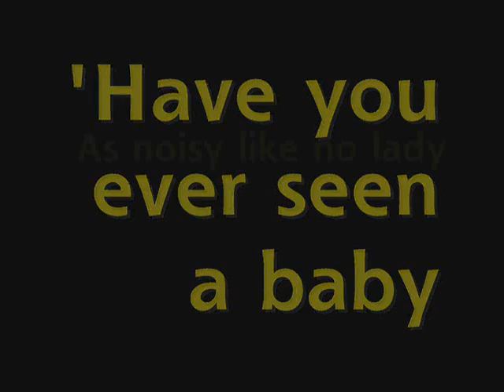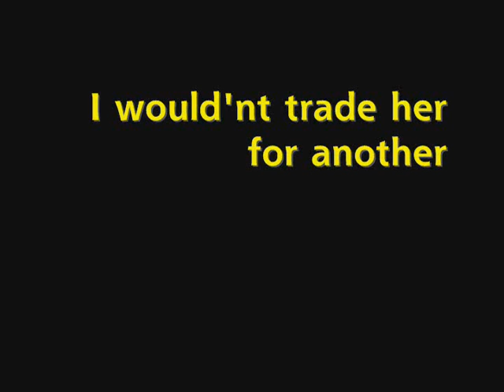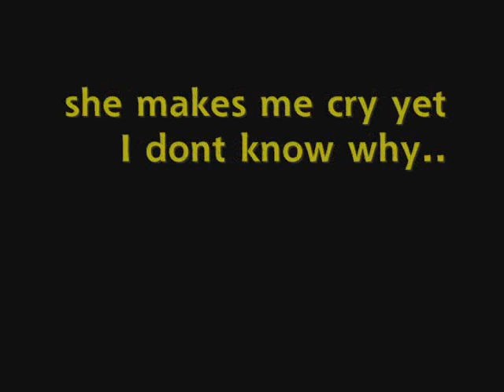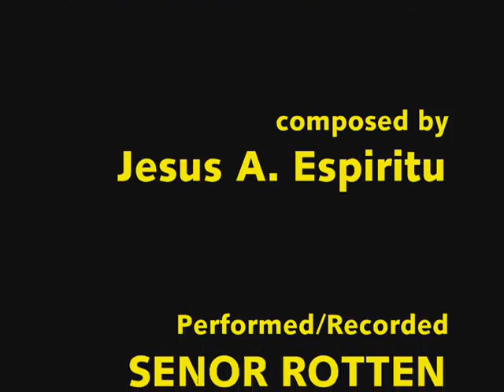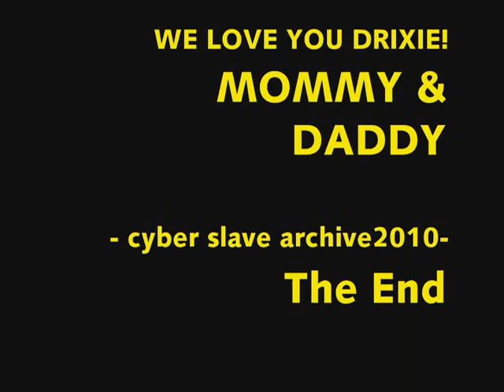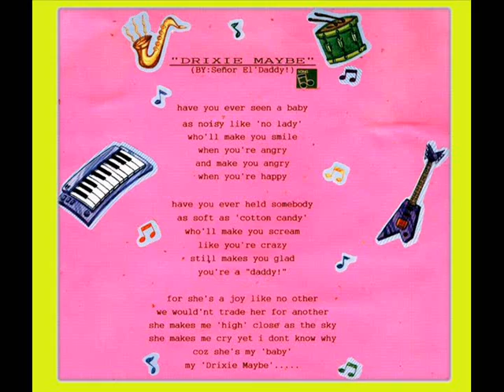DRX MAYBE SONG BABY TALK FIN VIDEO OK